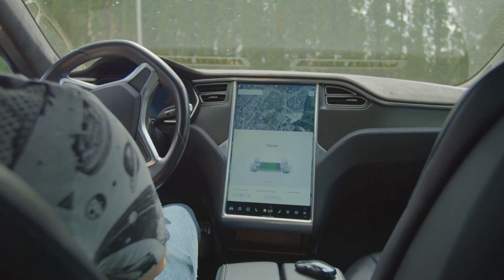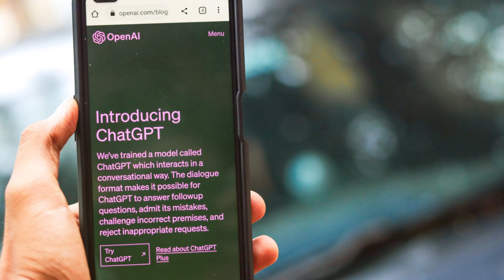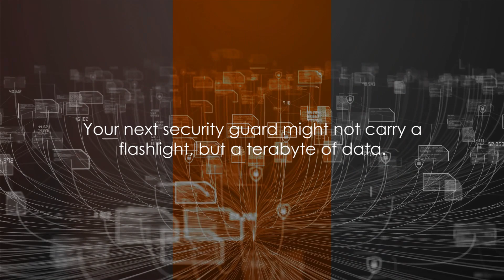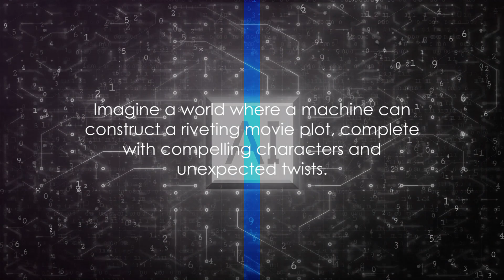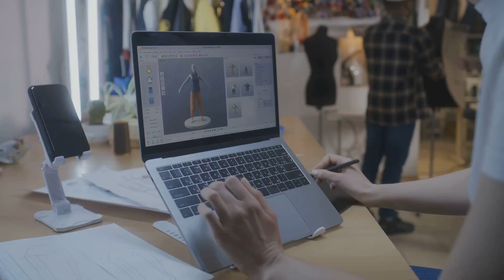10 Shocking Secrets of New AI Technology Unveiled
In this exciting video, we are going to uncover mind-blowing secrets about the latest AI technology that will leave you astonished.
Get ready to dive into a world where artificial intelligence meets innovation and be prepared to be blown away! In this revealing video, we will share 10 shocking secrets that surround cutting-edge AI technology. From groundbreaking advancements to mind-boggling capabilities, we'll explore the hidden gems that make AI the driving force behind revolutionary breakthroughs in various industries.
Prepare yourself to witness the unveiling of technological marvels that were once only imaginable in science fiction. Our experts will walk you through real-life applications of AI that are shaping our present and reshaping our future. Discover how AI is revolutionizing healthcare, transportation, finance, communication, and much more. Unravel the mysteries of AI algorithms that make machines learn and adapt like never before. Understand how AI is empowering businesses to make smarter decisions, optimize operations, and provide unparalleled customer experiences.
Witness the transformation AI is bringing to every aspect of our lives. Join us in this captivating journey as we delve into the intricate details that make AI technology so awe-inspiring. You'll gain valuable insights into the potential implications and impacts of AI on the global landscape. We'll also address any concerns or misconceptions you may have had about AI, and shed light on its limitless possibilities.

Stay one step ahead by equipping yourself with the knowledge of these 10 shocking secrets about AI technology. Unveil the future with us and embrace the power of AI that is revolutionizing humanity.

CHAPTERS: 10 Shocking Secrets of New AI Technology Unveiled

00:00:00
The Artistic Side of AI

00:00:52
AI's Role in Healthcare

00:01:55
AI on Wheels

00:02:52
AI as Your Customer Representative

00:03:51
AI as a Cybersecurity Guardian

00:04:51
AI as a Personal Tutor

00:05:47
AI as an Environmentalist

00:06:41
AI as a Farmer

00:07:48
AI as a Business Consultant

00:08:45
AI as a Creative Genius

00:09:36
Conclusion